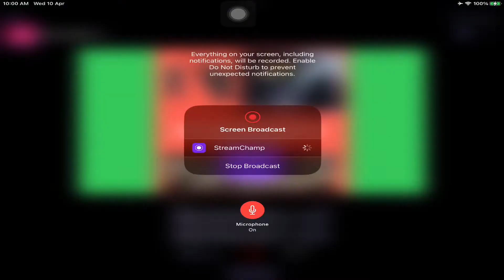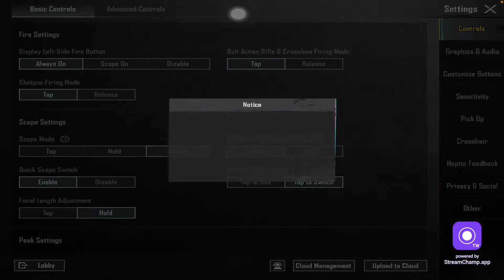BGMI GAME PLAY .let’s go 150subs bgmilive # Tamil bgmi. YOUTUBE CHAN/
This Channel doesn’t promote nd encourage any illegal activities